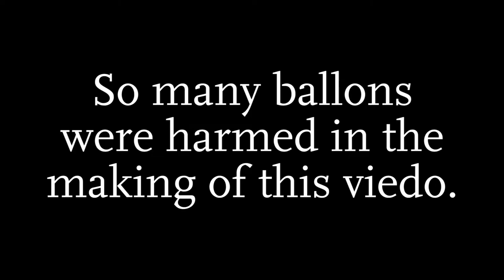Giving Day Teaser 2017 Outtakes